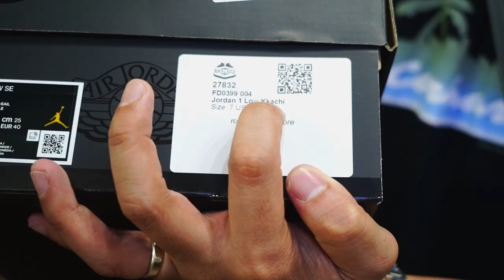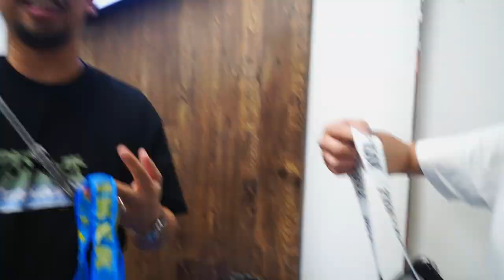WALANG RELEASE SA PINAS! SOBRANG LUPIT NA KOREA EXCLUSIVE SNEAKER!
Episode 67:  WALANG RELEASE SA PINAS! SOBRANG LUPIT NA KOREA EXCLUSIVE SNEAKER!

Sharing our daily hustle at Rock N Sole. Enjoy guys!

Store branches:

Tomas Morato
G/F Imperial Palace Suites Tomas Morato corner Timog Ave., Brgy. South Triangle, Quezon City

Estancia Mall
L/G 21 Estancia East Wing Mall, Capitol Commons, Meralco Avenue, Pasig City⁣⁣⁣⁣⁣⁣⁣⁣⁣⁣⁣⁣⁣⁣⁣⁣⁣⁣⁣

Alabang Town Center
Ground Level Alabang Town Center, Alabang-Zapote Rd. Muntinlupa City

YouTube: Rock N Sole TV